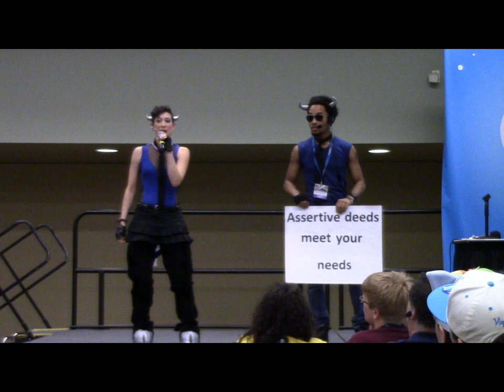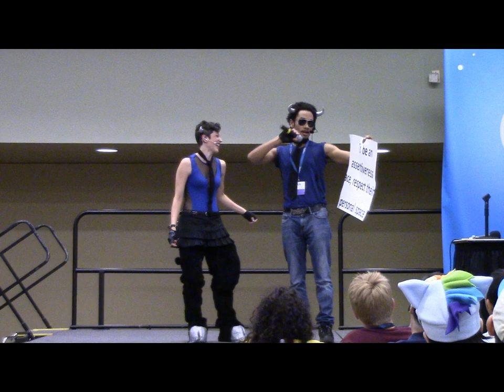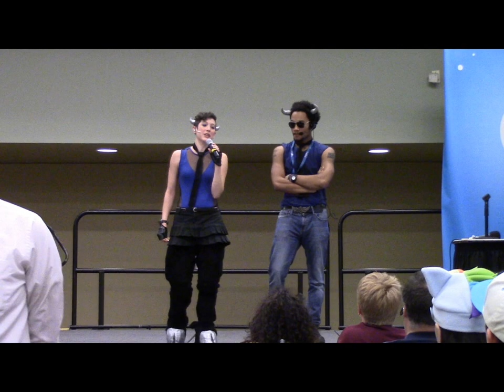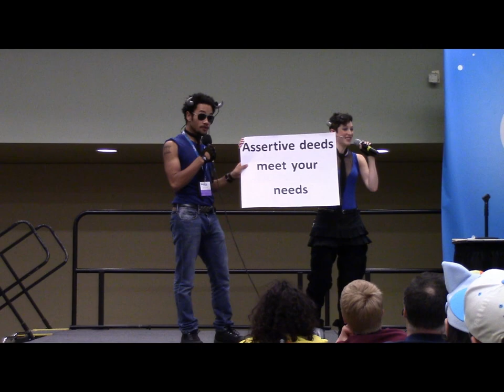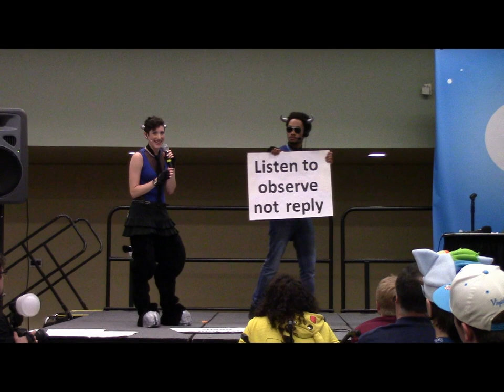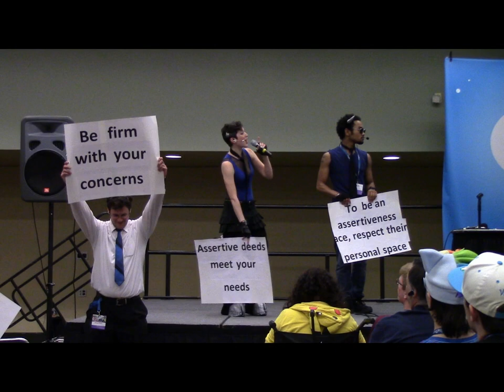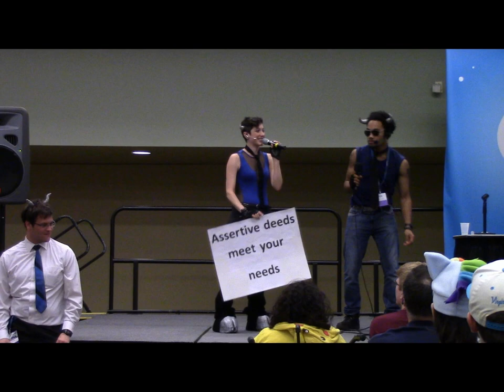Brass Knuckles Bronycon 2014 Assertiveness Seminar / Panel (Iron Will)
Find out more at AskBrassKnuckles.tumblr.com

This is the personal video of my 50-minute seminar/panel at Bronycon 2014 - which was based off a one-off motivational speaker (and Minotaur) from My Little Pony: Friendship is Magic. The seminar summarization is as follows:

The incredible Brass Knuckles (the female Iron Will) turns doormats into dynamos! Attend this assertiveness seminar and learn the basics of what it takes to stand up for yourself, speak in front of others, and bring out the leader in you. Brass Knuckles will make today the first day of your new life, and it's 100% satisfaction guaranteed! Brass Knuckles pities the foal who won't attend this intense, informative seminar!

Productive feedback is requested. I put two months of research and work into this - it is catering to the geeks out there who need this kind of support. Whether or not you think my outfit is silly, it has already affected people's lives. I appreciate your support and hope to give the seminar at future conventions!